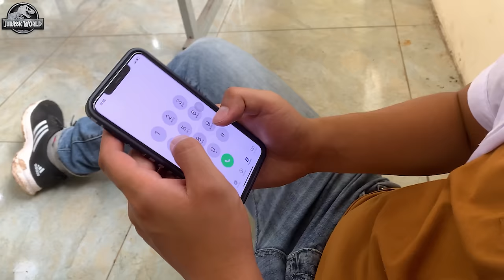Jurassic World’s Scariest Dinosaur Attacks | T-rex Dinosaur Chase| Mosasaurus | Ms.Sandy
Jurassic World’s Scariest Dinosaur Attacks | T-rex Dinosaur Chase
| Mosasaurus | Dinosaur | Ms.Sandy

In this gripping short film, James and Salena are fishing by the river when suddenly Salena feels a sharp pain in her abdomen and rushes to relieve herself. But in a terrifying turn of events, she is attacked by a T-Rex and narrowly escapes. The relentless T-Rex continues to pursue her as she desperately tries to find her way back to safety. Meanwhile, James is attacked and devoured by a colossal sea creature. Salena returns to the riverbank in search of James, but the T-Rex is still hot on her trail. Will she be able to outsmart the T-Rex and find James, or will she become its next prey? Tune in to Sandy's channel to watch the thrilling conclusion of this action-packed short film!